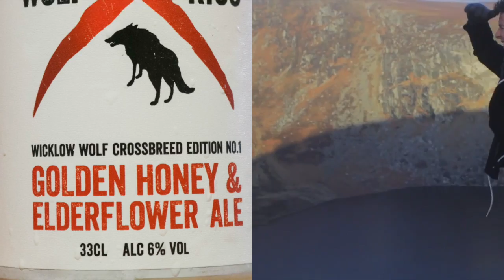Wolf Kiss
This video is about Wolf Kiss